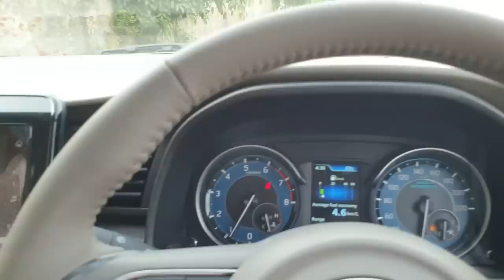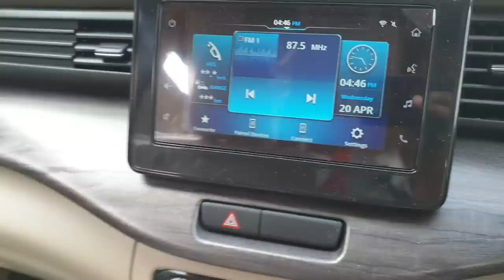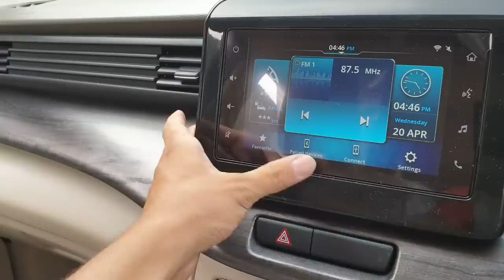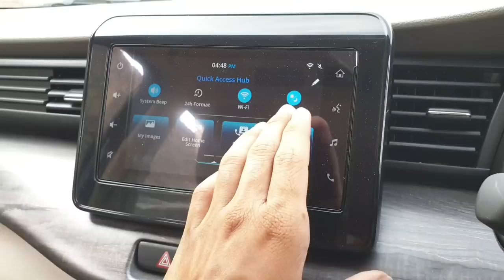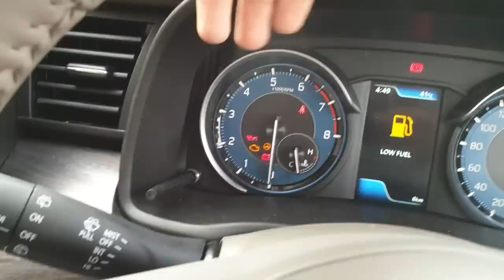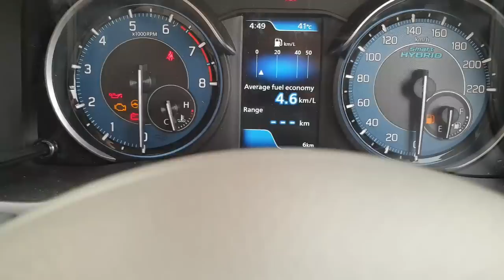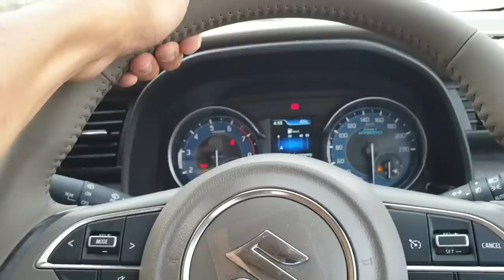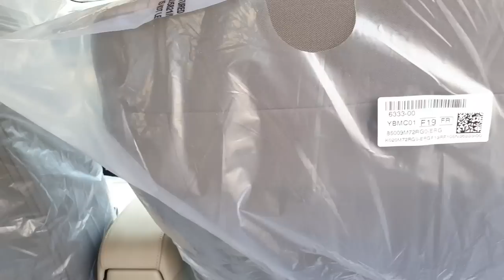Ertiga Facelift 2022 ZXI Plus MT Detailed Walk-around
HELLO EVERYONE,
IN TODAY'S VIDEO I WILL SHOW YOU ALL 2022 Ertiga Facelift ZXI Plus MT variant.I HOPE YOU ALL WILL LIKE IT.